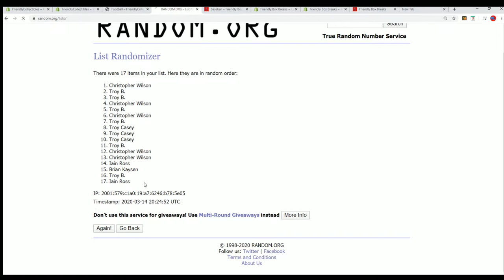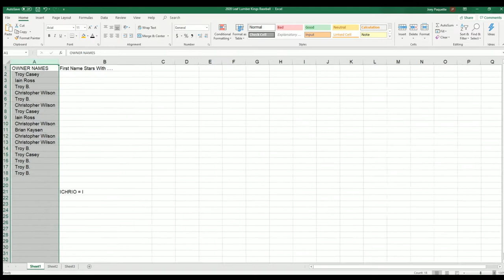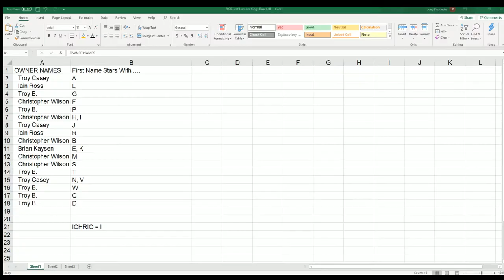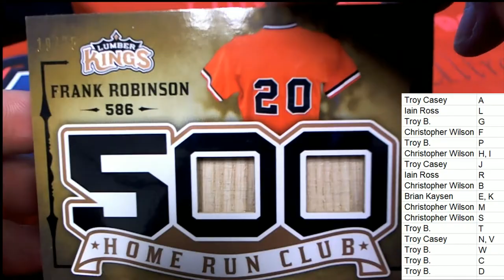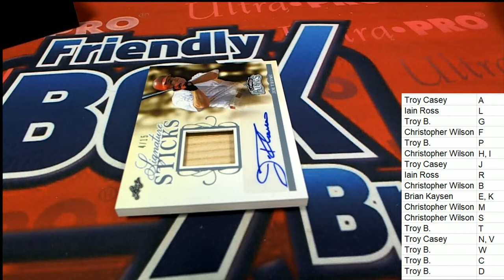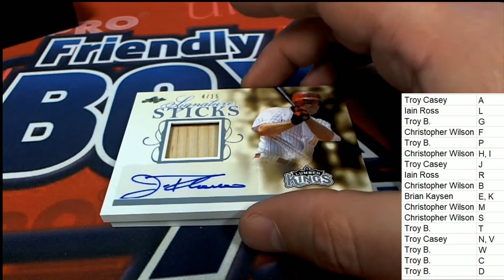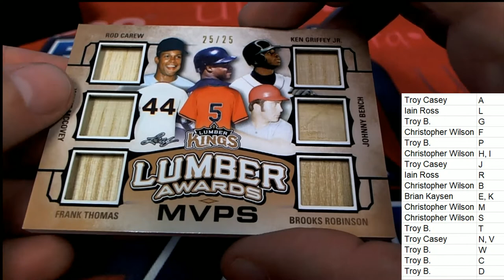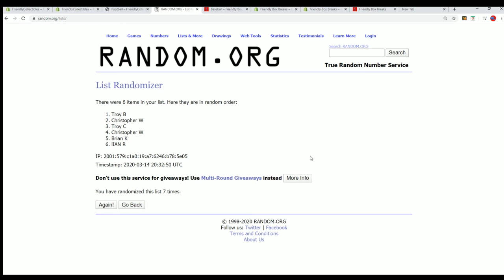2020 Leaf Lumber Kings Baseball ID 20LUMBERKINGS114